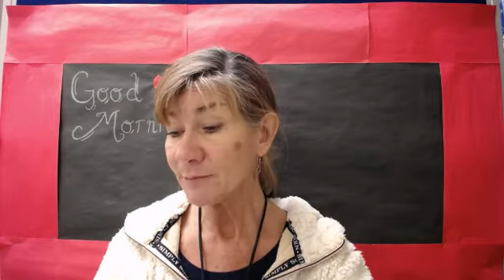Morning Announcements 12/12/2019